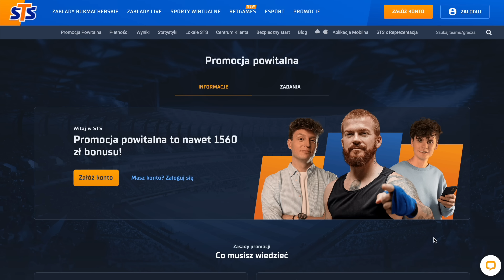Najpopularniejsze sporty w Japonii 🤯🤯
Rejestrując się z kodem “HYODO” bonus powitalny do 1560 PLN + 100 PLN zakład bez ryzyka
Mural Włodzimierza Smolarka w Łodzi powstał w ramach akcji "Pamiętamy o sportowcach", którego mecenasem jest STS.

Co oglądają Japończycy?
Co to jest Boutaoshi?
W co lubią grać?
Czy piłka nożna jest popularna?